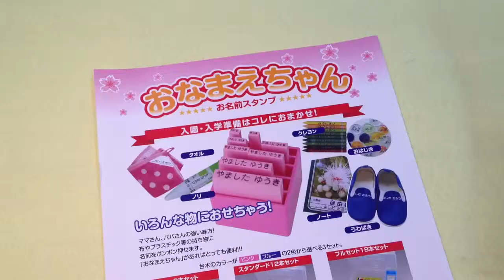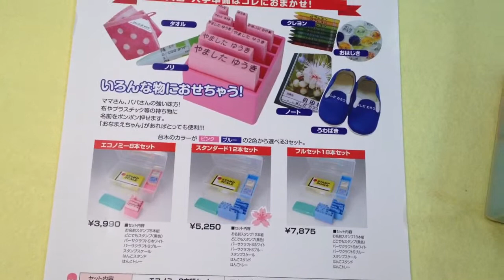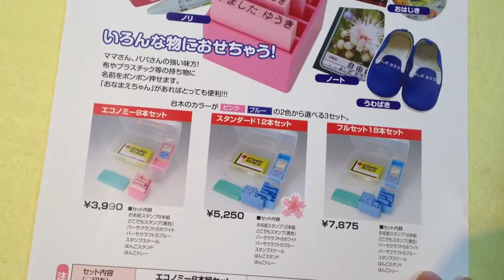鳥取第一幼稚園 入園準備の必需品!!おなまえスタンプは鳥取市の老舗はんこ屋いろは堂へ!!